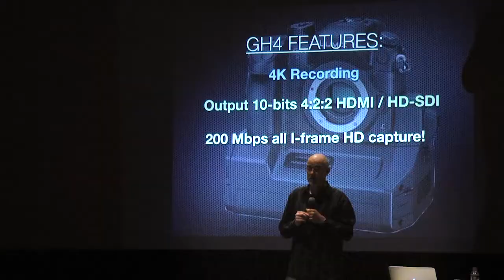Panasonic: Fundamentals of the Visual Story by Barry Braverman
Panasonic Video Philippines brings in veteran cinematographer Barry Braverman for a free workshop on cinematography last March 20, 2014.

See the the event highlights here.